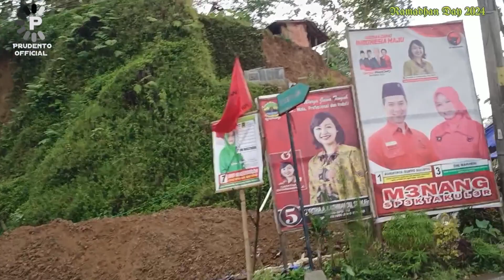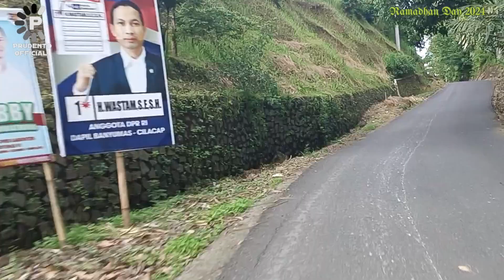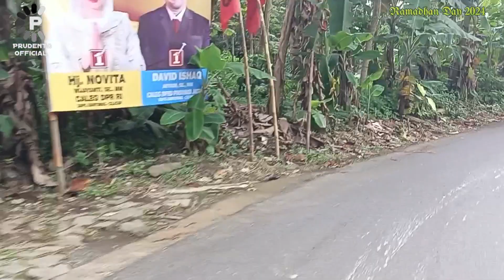RAMADHAN DAY 12:Titian Ujung Baseh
lokasi desa windujaya desa Kalisalak desa baseh kecamatan kedung banteng kabupaten banyumas, 2024.